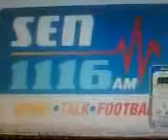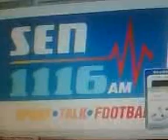Kevin Bartlett and Patrick Smith 1116 SEN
GET SOMETHING OF YOU CHEST